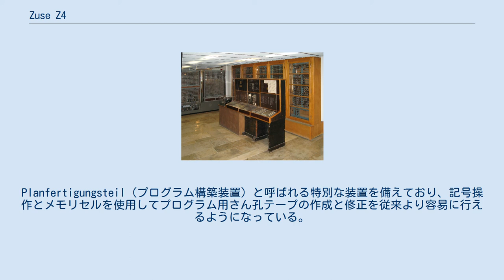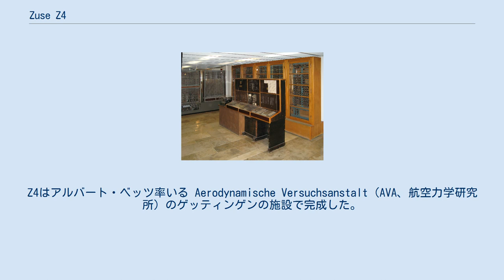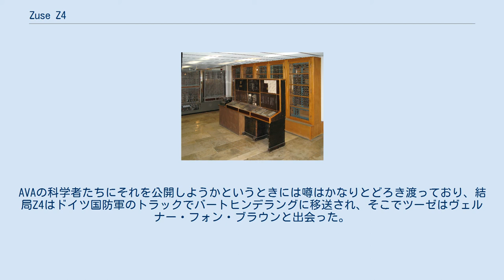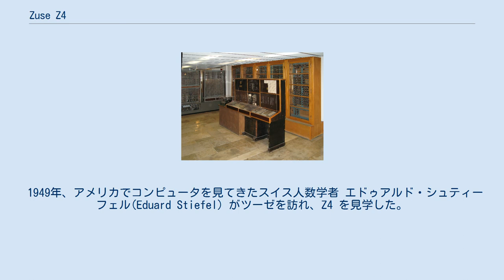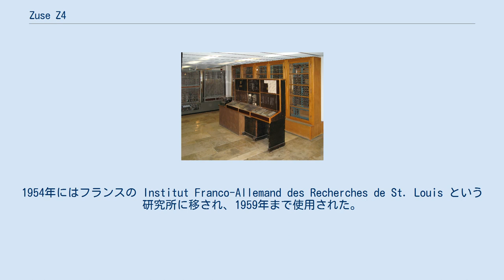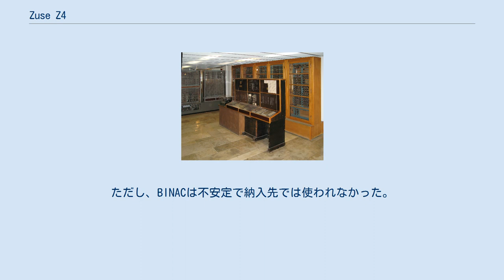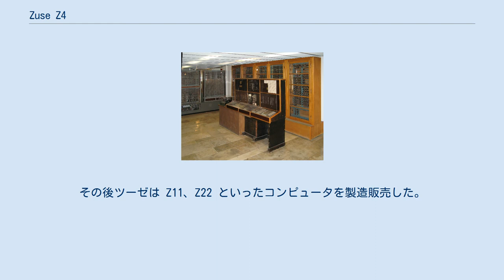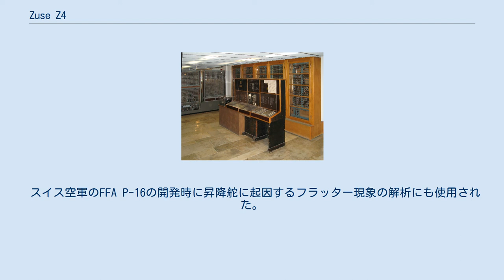Zuse Z4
Zuse Z4（ドイツ博物館、ミュンヘン） Zuse Z4 はドイツの技術者コンラート・ツーゼが設計し、彼の会社 Zuse Apparatebau で1942年から1945年にかけて構築した、世界初の商用デジタルコンピュータである。
Z3の設計をベースとしており、Z3と同様の電気機械式（リレー式）であって、電子装置ではない。
 設計はZ3とよく似ているが、様々な点で拡張が施されている。
記憶装置の（浮動小数点数）ワード長は22ビットから32ビットに拡張されている。
Planfertigungsteil（プログラム構築装置）と呼ばれる特別な装置を備えており、記号操作とメモリセルを使用してプログラム用さん孔テープの作成と修正を従来より容易に行えるようになっている。
内部は二進法で動作しているが、入出力は十進浮動小数点数の形式で行う。
様々な命令を装備しており、平方根、最大値、最小値、符号を求める命令などがある。
無限大との比較命令もある。
チューリッヒ工科大学に納入されたマシンには条件分岐命令の機構が追加され、メルセデス製タイプライターに印字できるようになっていた。
2つのプログラム用さん孔テープを使うことができ、2つめはサブルーチンとして使用する（当初は6本同時に扱う計画だった）。
 1944年、ツーゼは婦人も含めた20人ほどの人々と共にZ4に取り組んでいた。
一部の技術者はOKWの通信施設でも働いていた。
1945年2月、Z4がソ連軍の手中に落ちることを防ぐため、ベルリンからゲッティンゲンへと移送した。
Z4はアルバート・ベッツ率いる Aerodynamische Versuchsanstalt（AVA、航空力学研究所）のゲッティンゲンの施設で完成した。
AVAの科学者たちにそれを公開しようかというときには噂はかなりとどろき渡っており、結局Z4はドイツ国防軍のトラックでバートヒンデラングに移送され、そこでツーゼはヴェルナー・フォン・ブラウンと出会った。
 1949年、アメリカでコンピュータを見てきたスイス人数学者 エドゥアルド・シュティーフェル(Eduard Stiefel) がツーゼを訪れ、Z4 を見学した。
彼がツーゼに微分方程式を示すと、ツーゼはそれをプログラムにし、即座にZ4で解いて見せた。
シュティーフェルはスイスのチューリッヒ工科大学にある自分の研究室用に Z4 を購入することを決めた。
 1950年9月、Z4がチューリッヒ工科大学に納入された。
1954年にはフランスの Institut Franco-Allemand des Recherches de St. Louis という研究所に移され、1959年まで使用された。
現在はミュンヘンのドイツ博物館に展示されている。
 Z4に触発され、チューリッヒ工科大学（の A. Speiser と エドゥアルド・シュティーフェルを中心としたチーム）は独自のコンピュータ ERMETH (ドイツ語: Elektronische Rechenmaschine ETH) の開発に乗り出した。
 1950年当時、Z4はヨーロッパ大陸で稼働していた唯一のデジタルコンピュータだった。
製品として販売されたコンピュータとしては、BINACに次ぐ2番目であり、Ferranti Mark 1 の5カ月前、UNIVAC I の10カ月前のことである。
ただし、BINACは不安定で納入先では使われなかった。
その後ツーゼは Z11、Z22 といったコンピュータを製造販売した。
 Z4はスイスのグランド・ディクサンス・ダム建設のための計算にも使われた。
 スイス空軍のFFA P-16の開発時に昇降舵に起因するフラッター現象の解析にも使用された。